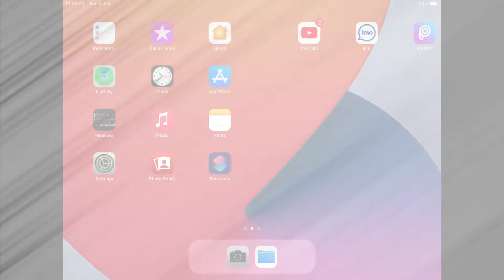India V/S England Cricket video In WCC Game 5 Overs match EP.1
Hey guys you will watch the WCC game matches in this series.1.And this is first episode.1.In this episode only the bowling of Indian Cricket Team.
You can see Batting In next episode I will Upload the batting episode fast.
Bye Bye.